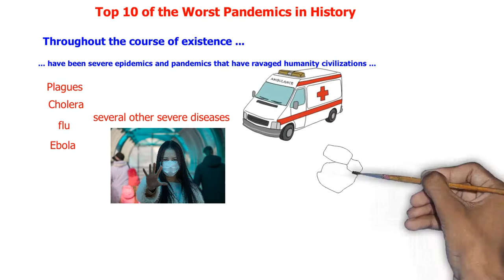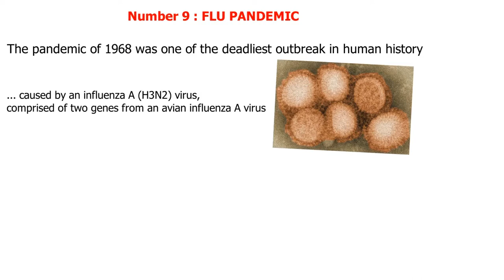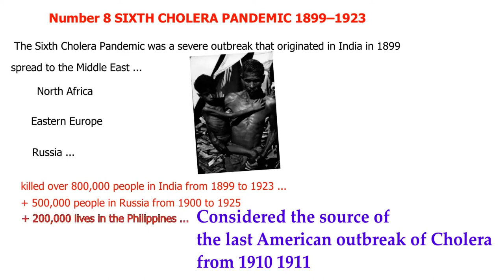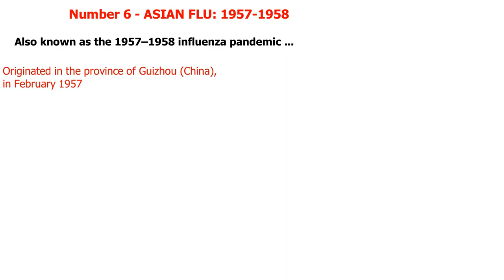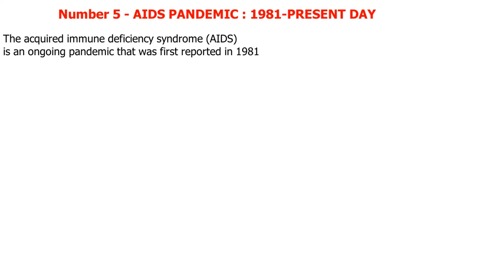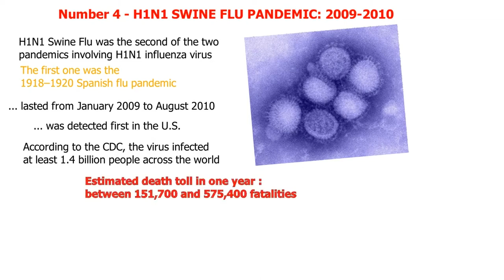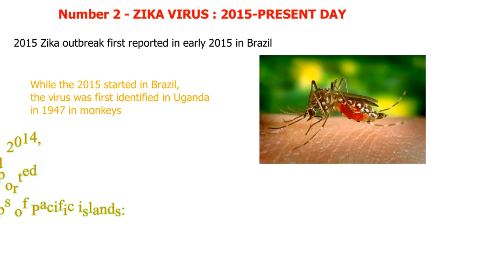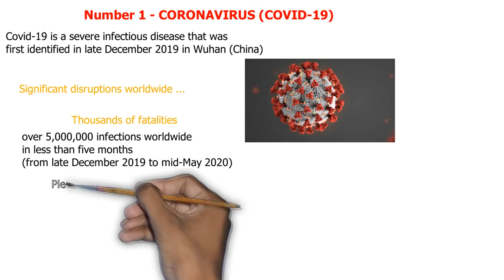Top 10 of the Worst Pandemics in History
Throughout the course of existence, there have been severe epidemics and pandemics that have ravaged humanity civilizations. Plagues, Cholera, flu, Ebola and several other severe diseases have always been major challenges for humanity, as they have often changed the course of history.
THE BLACK DEATH (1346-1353), FLU PANDEMIC (1968), SIXTH CHOLERA PANDEMIC 1899–1923, SPANISH FLU, Covid-19 and much more .